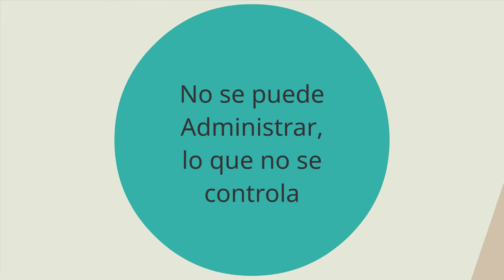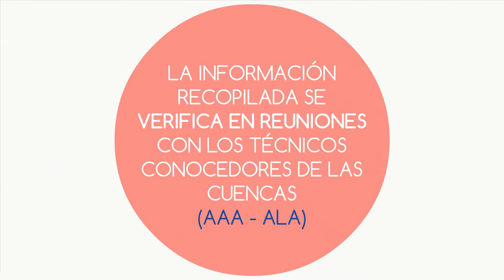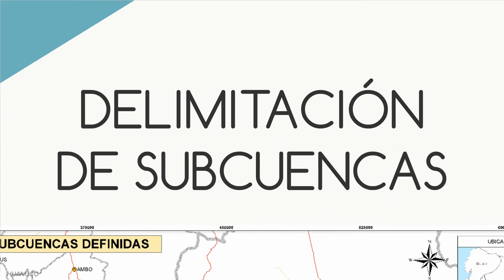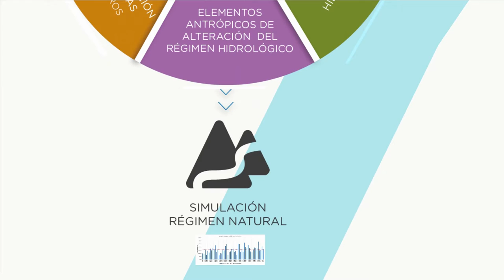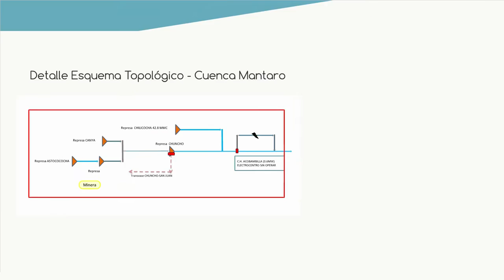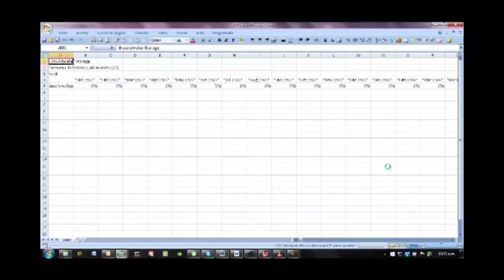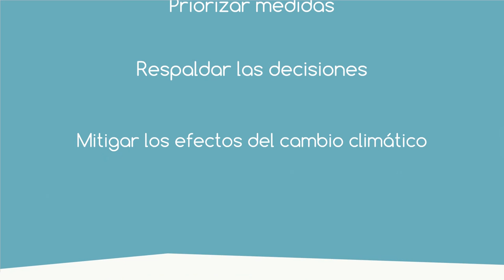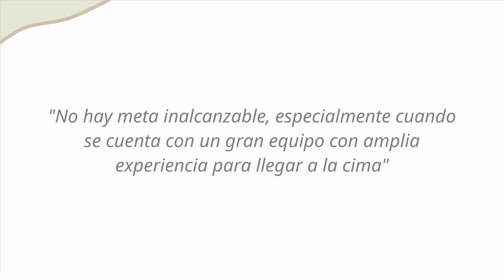Presentación-Estudio de Recursos Hídricos de doce cuencas dePerú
Estos estudios, que han sido adjudicados por la ANA al Consorcio INCLAM-TYPSA, tienen como objetivo general determinar la disponibilidad hídrica de las cuencas hidrográficas con un modelo de soporte para la toma de decisiones, el cual permite realizar la planificación (evaluación y gestión) de los recursos hídricos de cada cuenca necesaria para garantizar un aprovechamiento multisectorial y sostenible de los mismos.